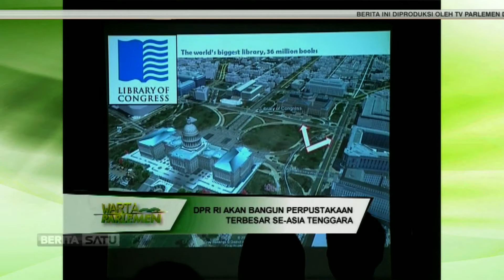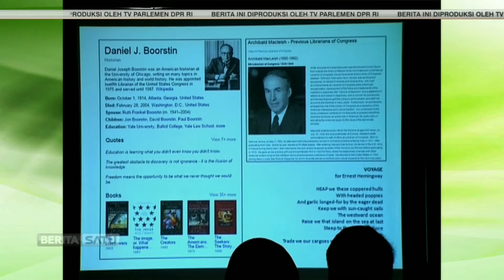DPR Akan Bangun Perpustakaan Terbesar se-Asia Tenggara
DPR merencanakan membangun perpustakaan terbesar se-Asia Tenggara yang memiliki peran sangat penting dalam dunia pendidikan.

Facebook.com/BeritaSatuTV
Youtube.com/BeritaSatu